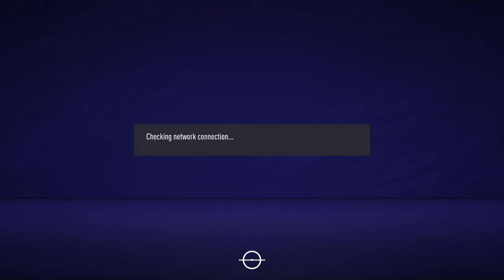M m m m m m m m most scruffy W in history